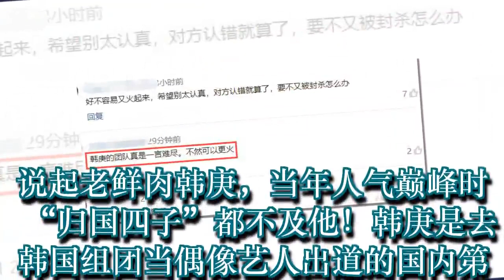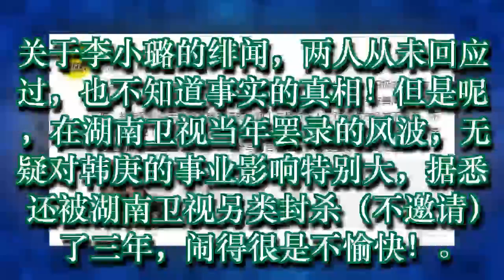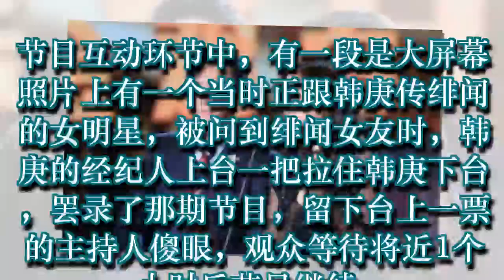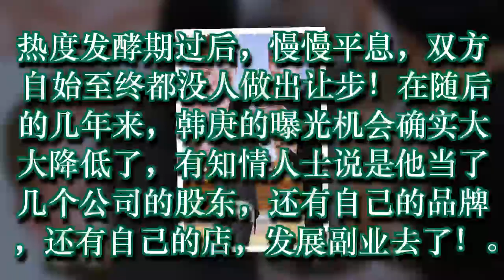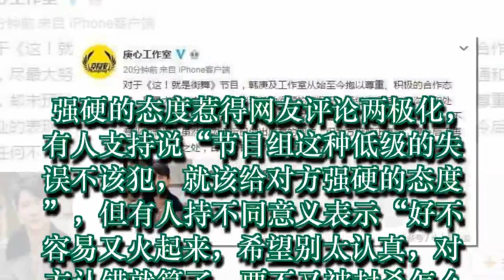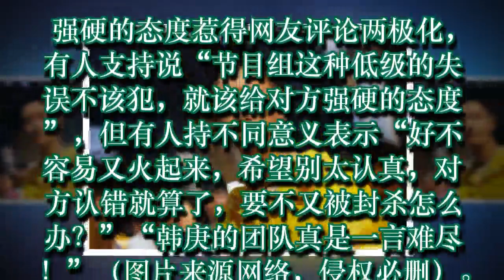当年被汪涵问一句绯闻女友就罢录, 现如今怎又闹幺蛾子呢